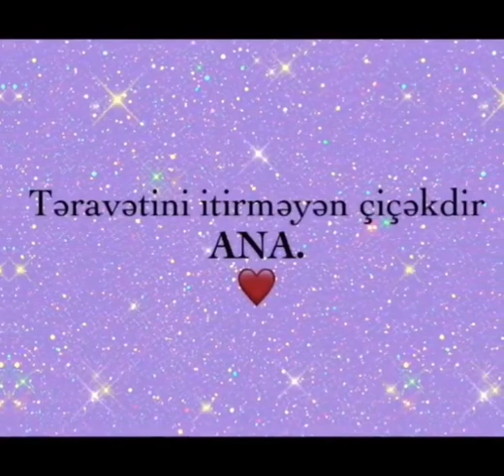Anaya aid whatsapp status üçün video❤